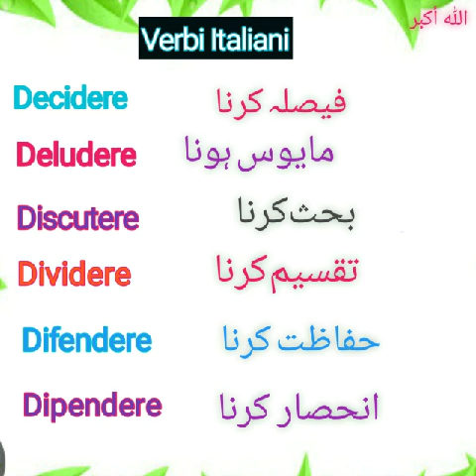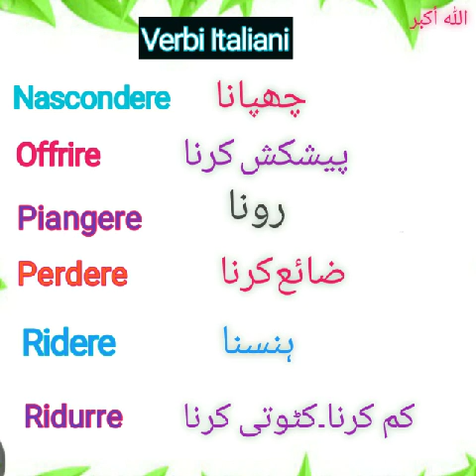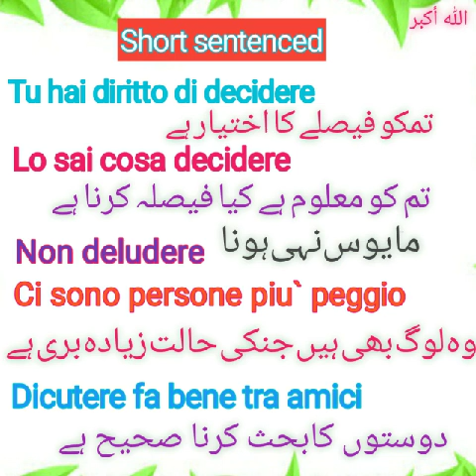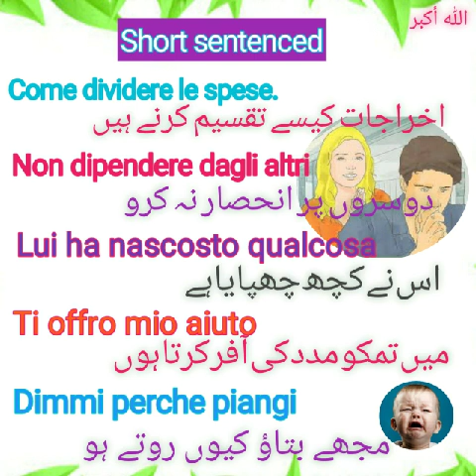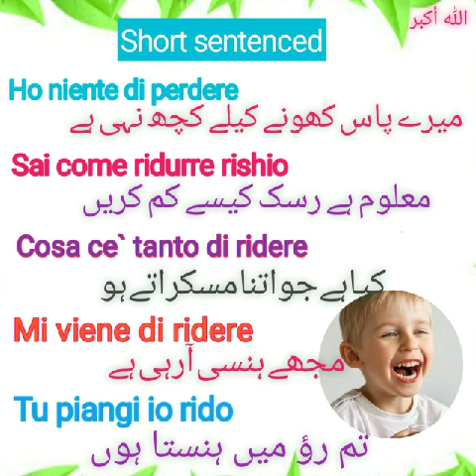Learn italian Language in urdu | Italian short sentences | مختصر جملے سیکھیں